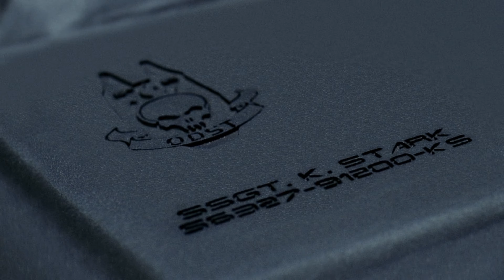WE ARE ODST: Xbox marketplace trailer archival project.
Original video 720p, and recorded then rendered at full 4K resolution.

Video 1:1 with source.